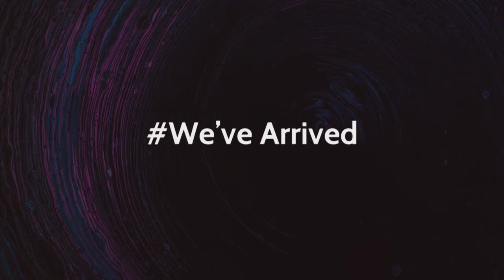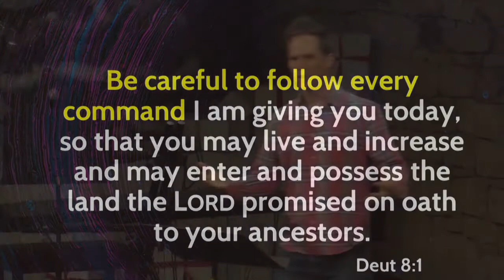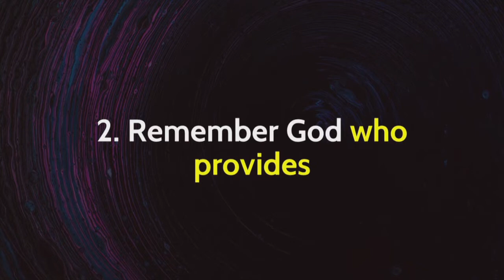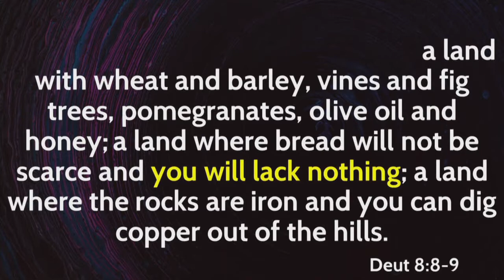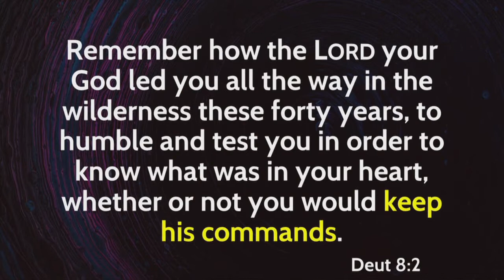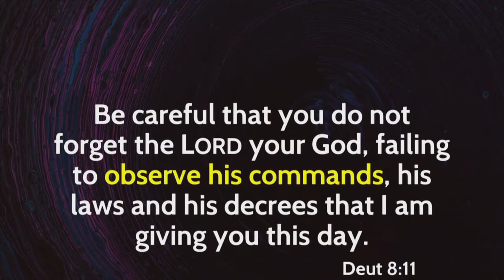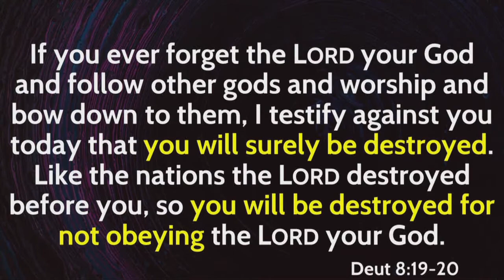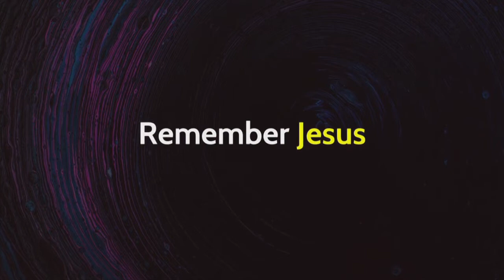20191229 Remember (by Dave Myburgh)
Part 1 in our series "Remember, Receive, Remain'
As we begin 2020 we sometimes become overwhelmed at the thought of what a new year will bring. Whether we start off with positive or negative attitudes or set of circumstances, we all need to put our eyes back on God. Once again we need to Remember, to Receive and Remain in the promises of God.